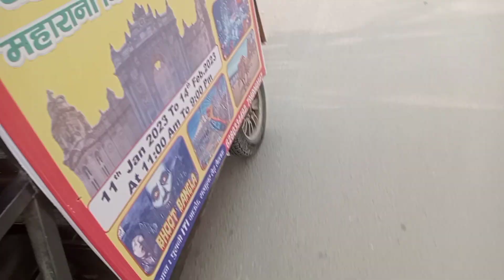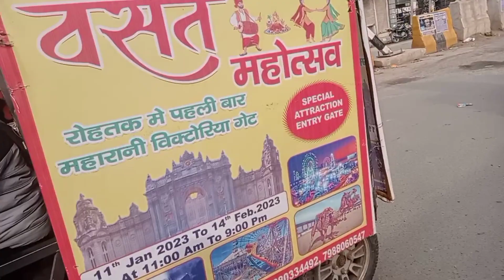Lakhan jadugar#magic road show#bike stunt#